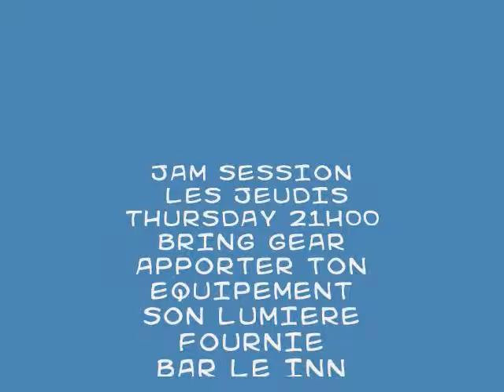YOU KNOW THAT I'M NO GOOD ft. Manon Vox jaminn 19mai16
Allan Percussion Dan Guitar Stephane Drum
Chris Bass et Steve Solo
RAWDON iNN - MOUTON ROUGE 3663 QUEEN RAWDON
JAM SESSION  LES JEUDIS THURSDAY 21H00
BRING GEAR APPORTER TON EQUIPEMENT
SON LUMIERE FOURNIE..
BAR LE INN 3663 QUEEN RAWDON Qc